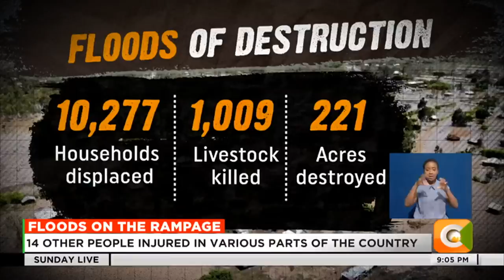Death toll from ongoing heavy rains climbs to 17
Now to the effects of the ongoing heavy short rains, seventeen people are reported to have lost their lives in various parts of the country. The rains have also left over 10,000 households adversely affected with hundreds of farmland and crops also destroyed. And as Brenda Wanga, reports, the weather forecasts indicates that more rains will be experienced this month.